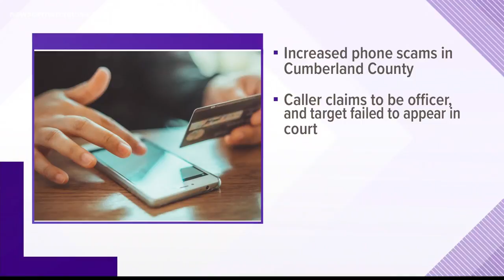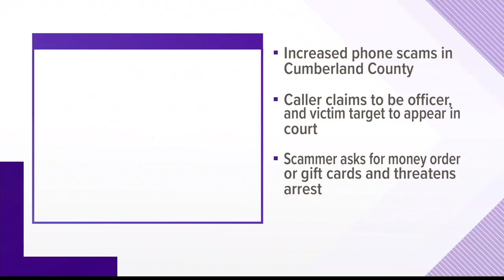Cumberland County sees increase in phone scams